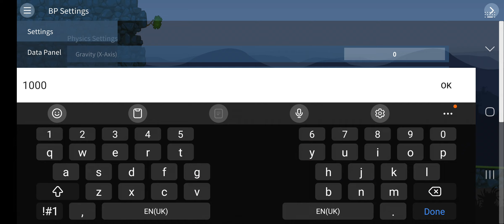damn bro u got the whole squad laughing